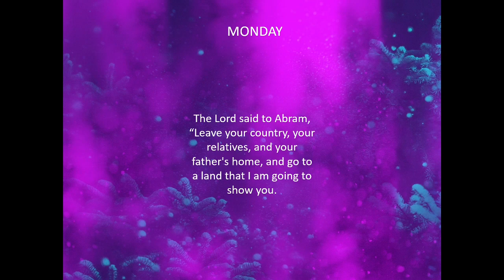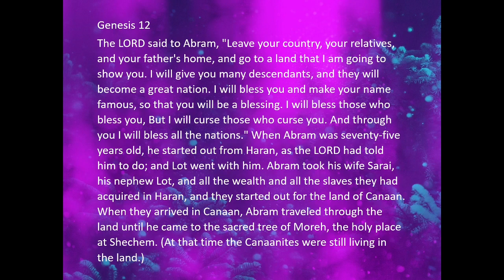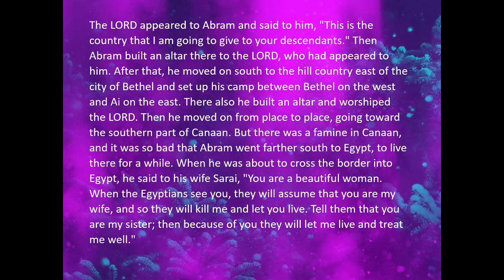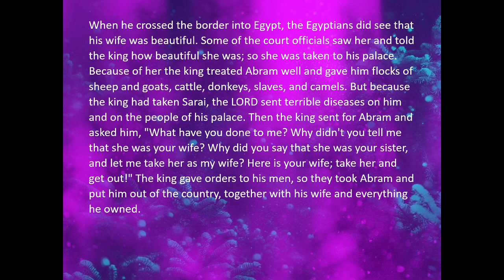Advent week 2 Monday